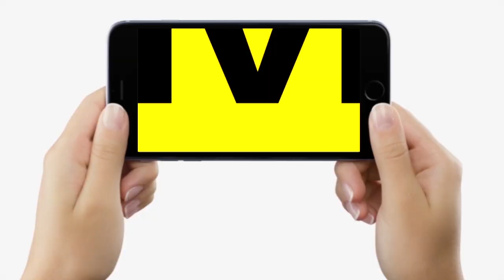Nitish Kumar को सब तय करना है PM Modi कब आएंगे Bihar? JDU MLC Neeraj Kumar ऐसे बोले | Bihar News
Nitish Kumar को सब तय करना है PM Modi कब आएंगे Bihar? JDU MLC Neeraj Kumar ऐसे बोले | Bihar News | LiveCities